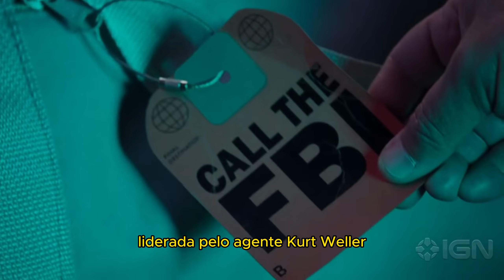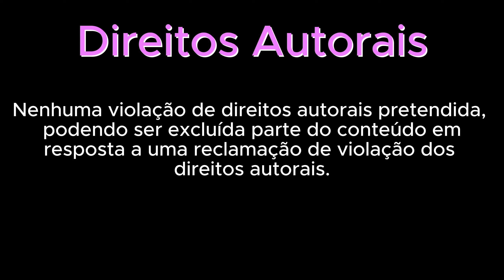"Ponto Cego - BLINDSPOT"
Esse vídeo faz parte da série ""Torre fora de Série"", vinculada ao Projeto de Extensão Torre de Babel, da Biblioteca da Faculdade de Letras da UFRJ.
Episódio: "Ponto Cego - BLINDSPOT"
Por:  Bruna Baca (graduanda em Educação Física)

"Estamos na Torre porque, para olhar o mundo, é o melhor lugar!"

▶ Jornal da Torre: em manutenção